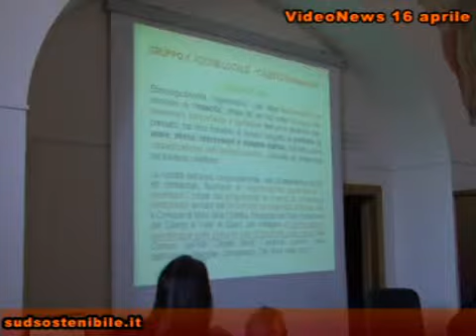Turismo rigenerativo basi scientifiche della rigenerazione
Le basi scientifiche della rigenerazione, progetto che sta alla base dello sviluppo delle aree interne da candidare per la costituizone del Gal Cilento Regeneratio